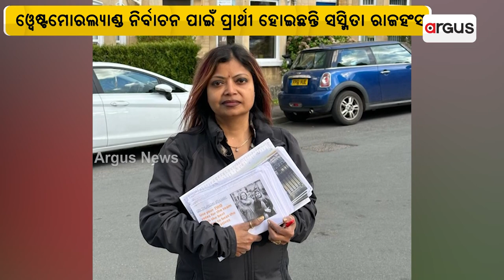Odisha Woman Becomes Candidate In Upcoming Britain Election